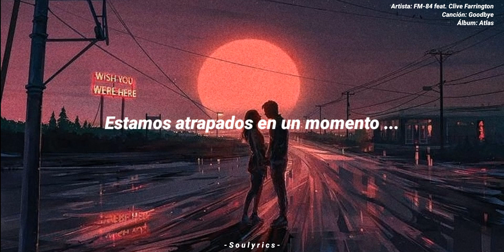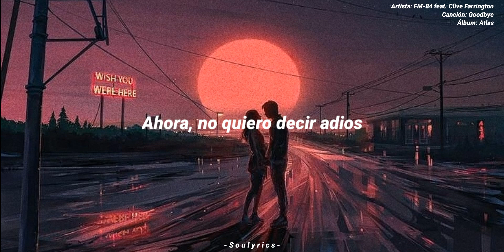Goodbye - FM-84 feat. Clive Farrington (Subtitulado - Español)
Lyrics:

As summer fades away
Lost in a cloudless haze
Just hold me and touch a wave
There's no more we need to say

Yet I don't want to say goodbye
And I don't want to see you cry

And now it's too late to say goodbye
Now I love you

We're caught in a moment
Lost in a summer breeze
Moving in circles
As light flickers on the sea

Now I don't want to say goodbye

It's not over
Ohh na na ohh
I know it's too late to say goodbye
Now, we're Forever.